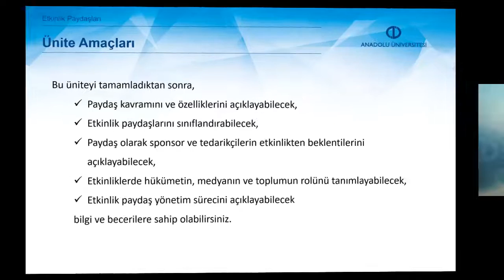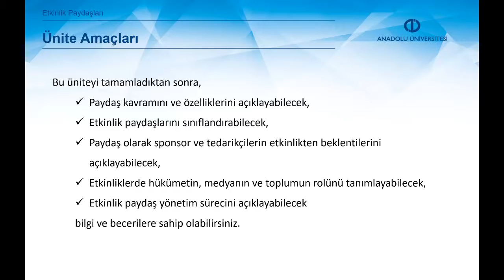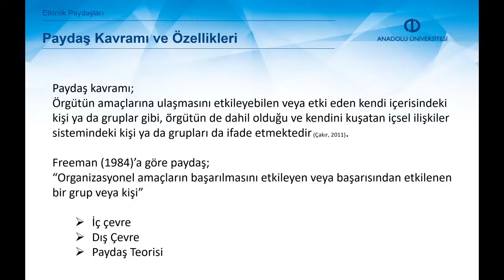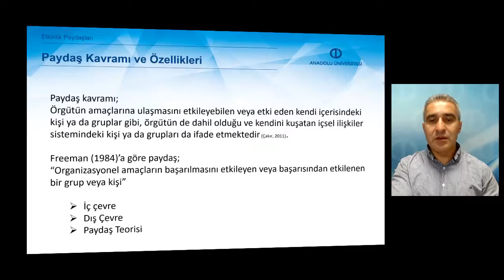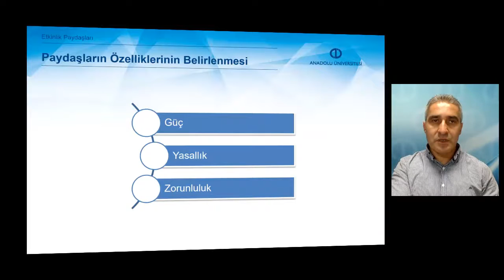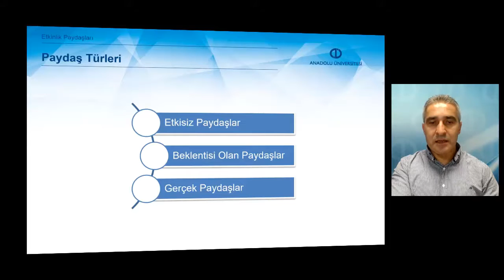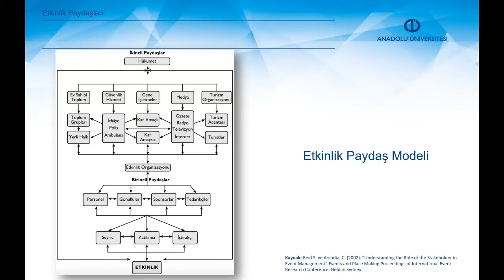ETKİNLİK YÖNETİMİ - Ünite2 Özet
Paydaş kavramını ve özeliklerini açıklayabileceksiniz.
Etkinlik paydaşlarını sınıflandırabileceksiniz.
Etkinliklerde hükümetin, medyanın ve toplumun rolünü tanımlayabileceksiniz.
Etkinlik paydaş yönetim sürecini açıklayabileceksiniz.